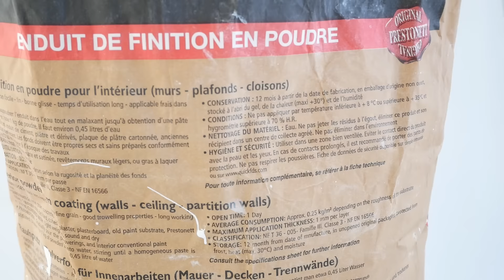N°53 enduire avant de peindre préparer un mur avant peinture